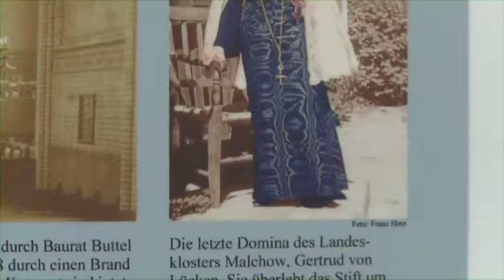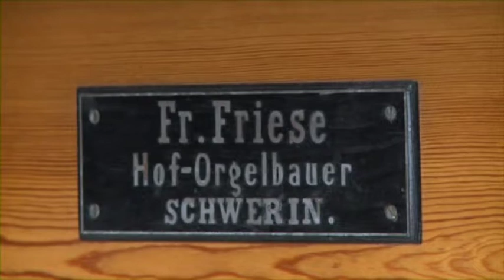Internationaler Museumstag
Museumsbesuch in Malchow

Die Museen in Mecklenburg-Vorpommern erfreuen sich zunehmender Beliebtheit. Rund 4 Millionen Besucher haben sie jährlich. Doch es ist noch längst nicht jedem klar, welche Schätze in den musealen Einrichtungen lagern uhd präsentiert werden. Grund genug für rund 80 Museen des Landes, am Internationalen Musueumstag mit besonderen Aktionen und freiem Eintritt für sich zu werben. Wir haben uns auf Spurensuche in Malchow begeben und dort auch allerhand Kurioses gefunden.